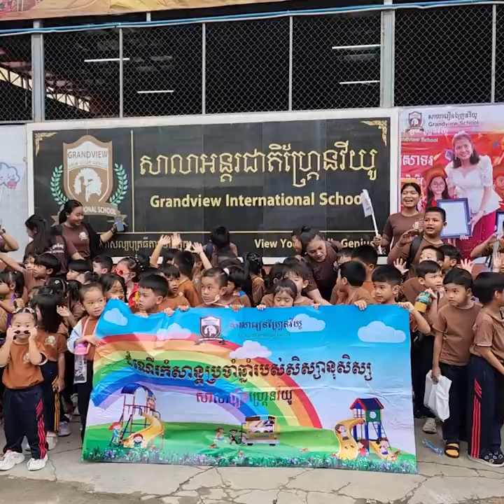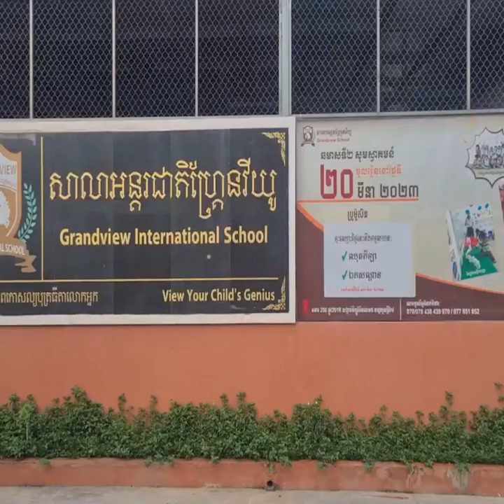ឆ្នាំទី៣ហើយ សាលារៀនហ្គ្រែនវីយូ បានដឹកនាំសិស្សានុសិស្សជាង ២០០នាក់ធ្វើដំណើរកម្សាន្តប្រចាំឆ្នាំ